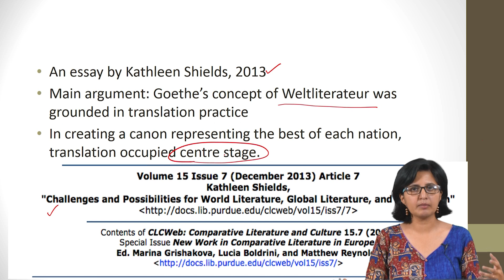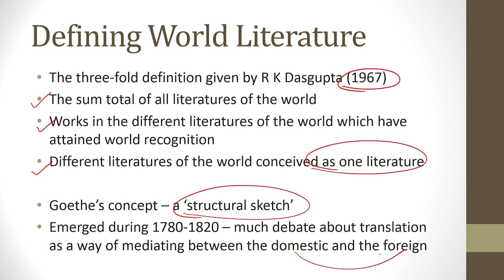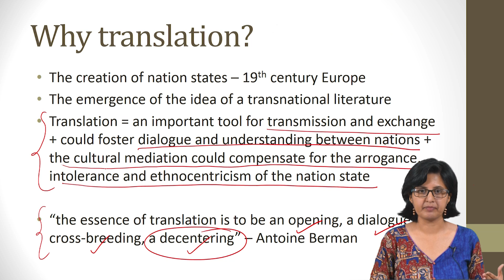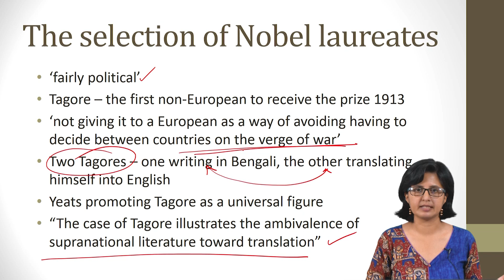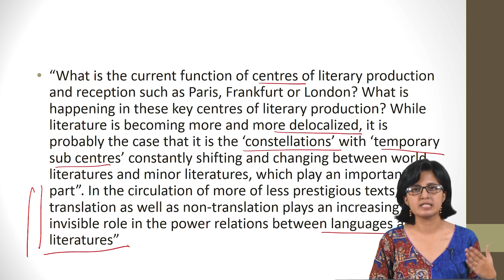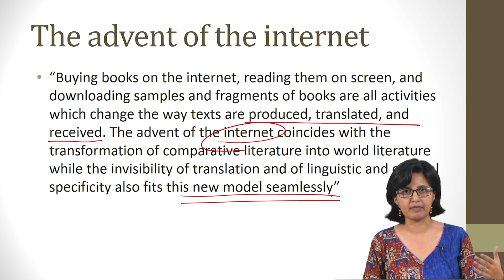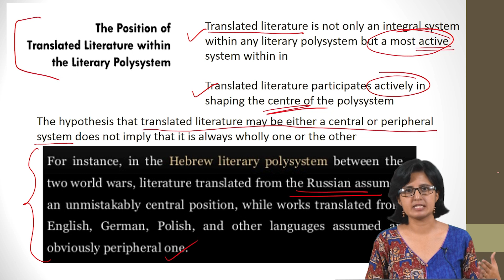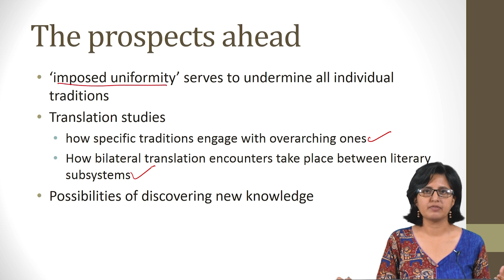"Challenges and Possibilities for World Literature " by Kathleen Shields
Supralanguage, politics of translation, transnational literatures, polysystems